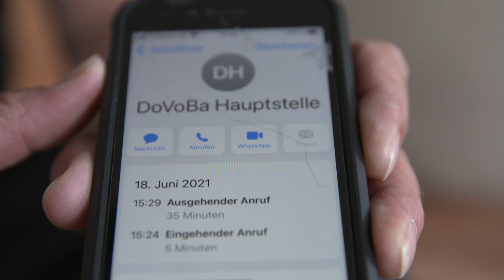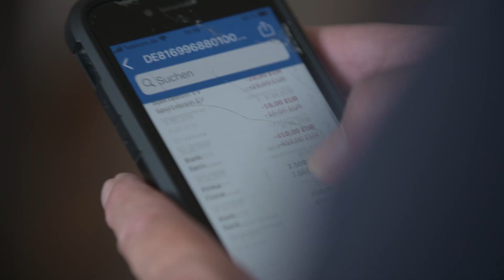TAN-Betrug: Gauner kannten persönliche Daten | Kamera Zwei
„Nie im Leben hätte ich gedacht, dass ich mal auf so etwas hereinfalle“, sitzt der Schock bei Marc  immer noch tief. Am Telefon nennt der 54-jährige einem angeblichem Bankmitarbeiter eine TAN aus seiner Online-Banking-App. Als der Mitarbeiter plötzlich auflegt, wird Marc nervös und wählt die Nummer der Bankzentrale. 1.850€ hatte der Betrüger bereits vom Konto abgebucht. Durch Marcs schnelle Reaktion können die echten Bank-Mitarbeiter die Überweisung gerade noch stoppen.

Fast täglich haben wir neue Videos! Geschichten aus ganz Deutschland!